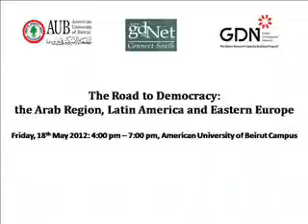Moez Labidi at GDN-AUB Policy Seminar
Moez Labidi - Professor of Economics at the University of Monastir in Tunisia
GDN-AUB Panel Discussion on "The road to democracy: The Arab region, Latin America and Eastern Europe".